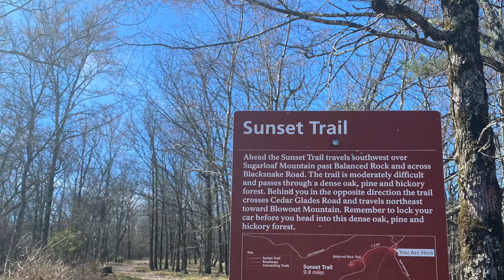My Spontaneous Weekend Getaway to Hot Springs | National Parks Podcast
Episode 2 of this channel's National Parks Podcast.